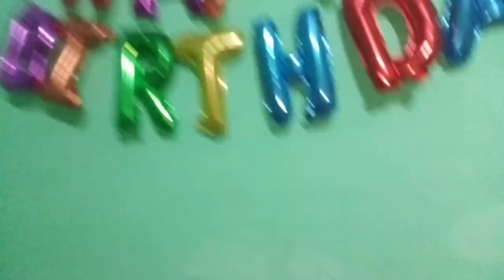Twins da krya birthday celebrate 🎂 simple fried rice recipe 🍲🥗🥳